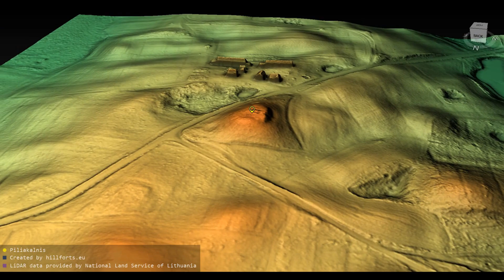Piliakalnio piliakalnis (Lithuania)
Piliakalnio piliakalnis 3D model. Coordinates: 54.26625, 24.09761